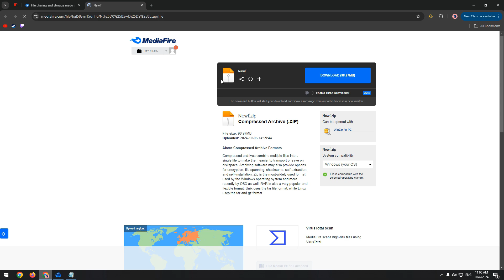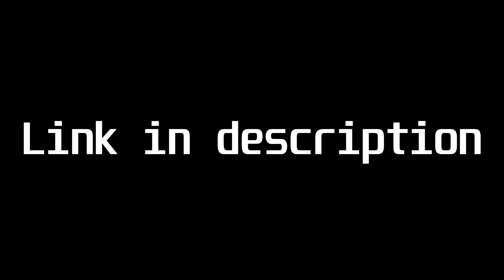OP - DA HOOD SCRIPT 2024 | FREE SCRIPT FOR DA HOOD | PASTEBIN 2024 | DA HOOD EXECUTOR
🚀Password: 3030